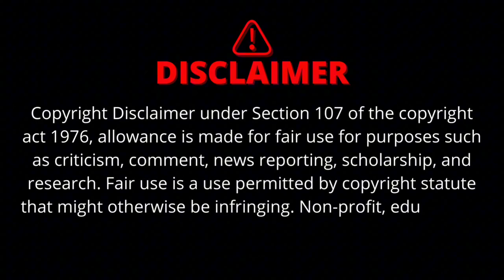The Secret Elevator Into the Darkness: Unveiling the Secrets of the White Ghost [hindi]